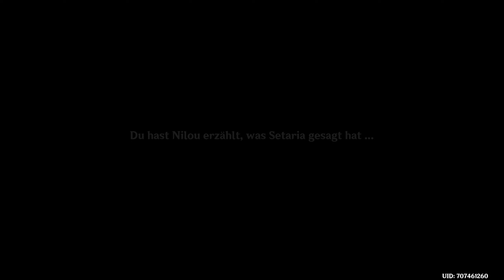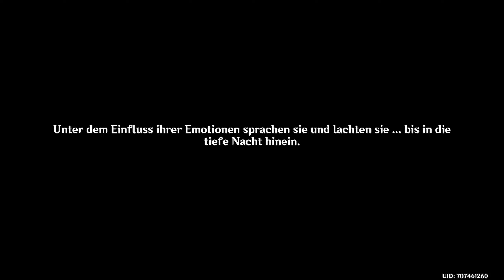GENSHIN IMPACT 🎭️ 361 - Neue Erkenntnisse| Kapitel III - 5. Akt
|🌳| Sumeru | Kapitel III - 5. Akt | Akasha pulsiert, die Kalpa-Flamme lodert |

Spiel: Genshin Impact
Release: 28. September 2020
Entwickler: miHoYo, Shanghai Miha Touring Film Technology Co., Ltd.
Publisher: miHoYo
Genre: Anime, Abenteuer, RPG, Open World, Fantasy
USK: ab 12 Jahren